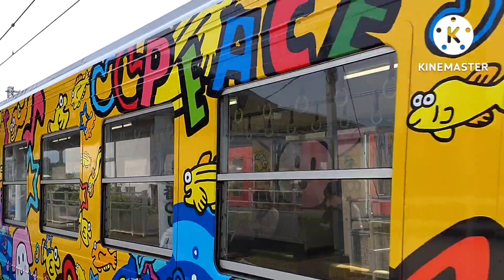キハ54-6 すまいるえきちゃん号 走行シーン集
1月末から運用を開始した、キハ54-6『すまいるえきちゃん号』の走行シーンをPVにしてみました